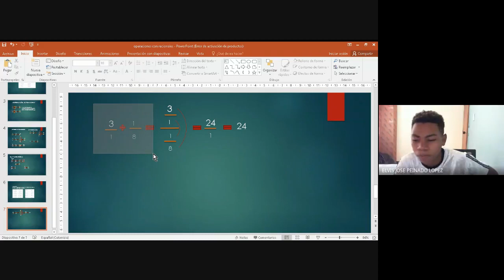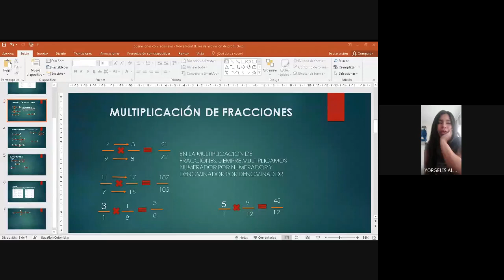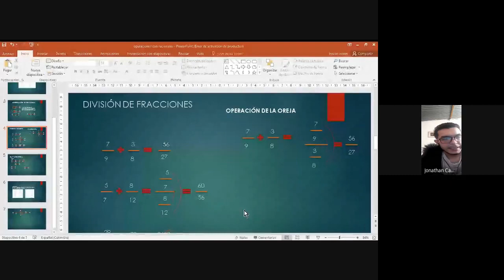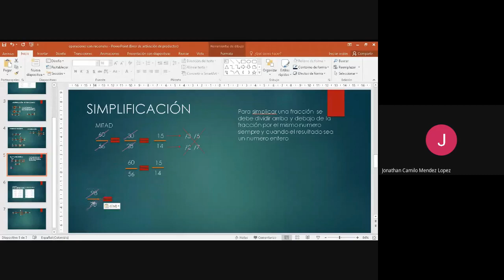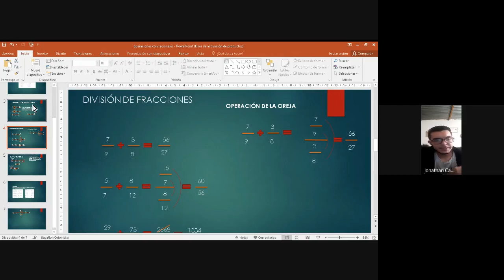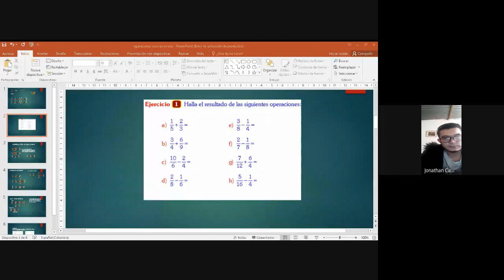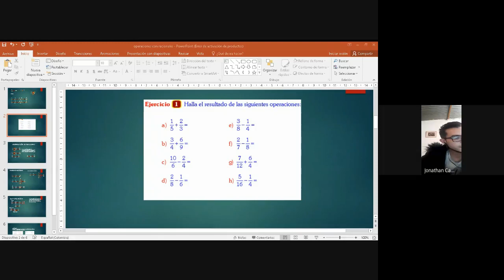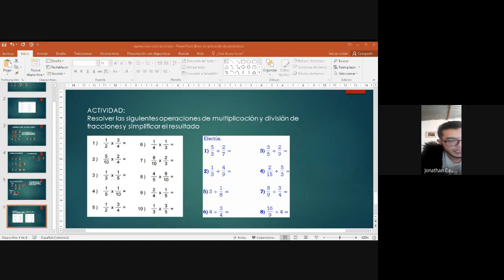MATEMATICAS, Clases virtuales CICLO IV OCTAVO 13 de marzo del 2021